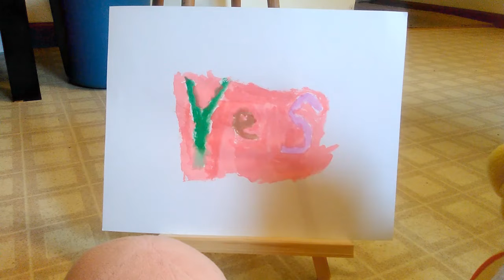Adeleine's Painting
Adeleine makes a new painting and Kirby and co get to see it.